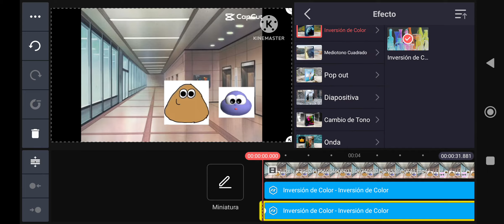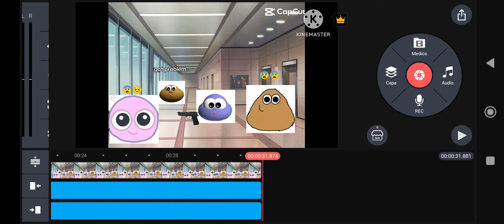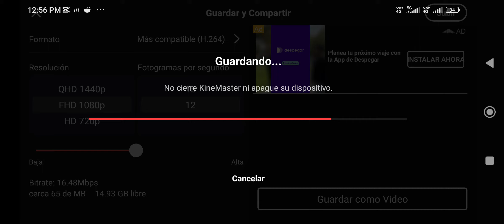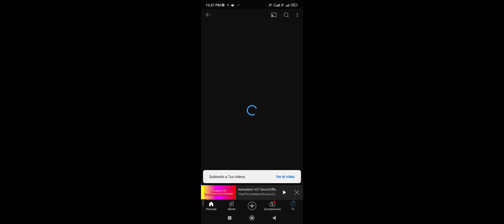How to make 4ormulator v27